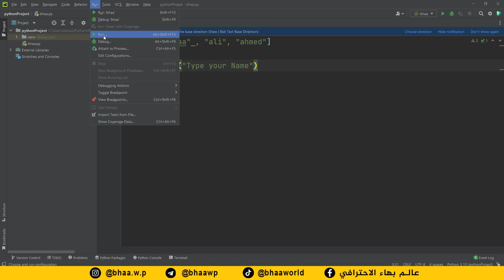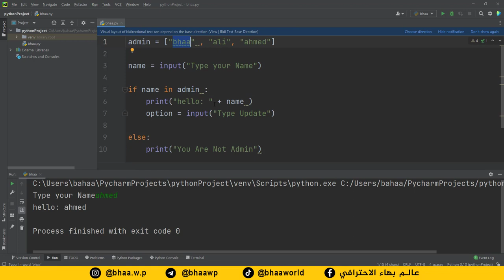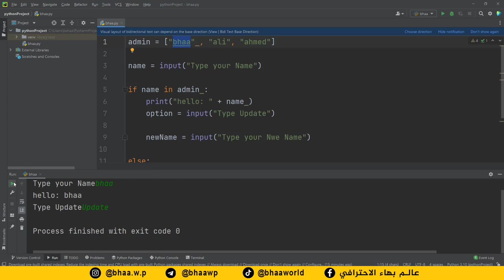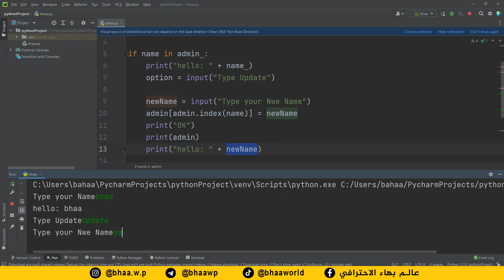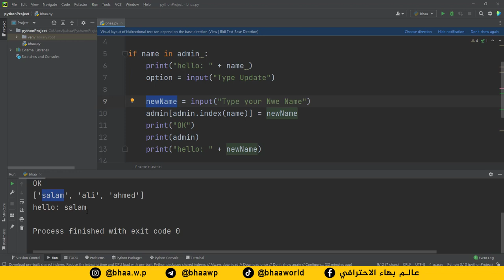كورس بايثون | python | المحاضرة 9 | تطبيق عملي على الجمل الشرطية IF Else